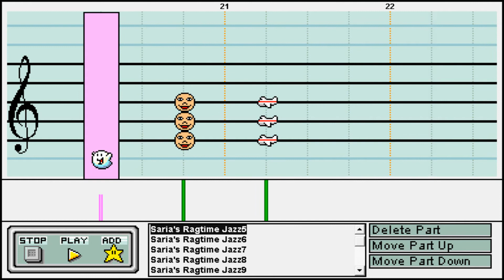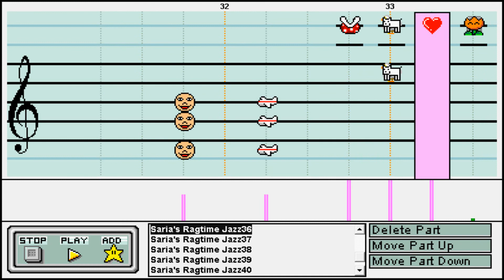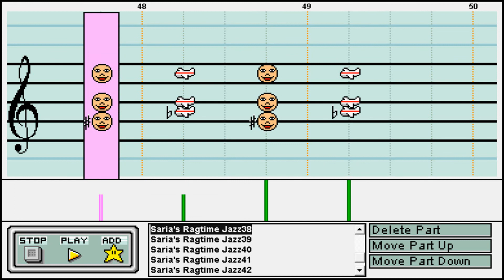Zelda: Saria's Ragtime Jazz on Mario Paint Composer (Piano Soundfont)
Saria's Ragtime Jazz composed by Kento Watanabes.

Inspired on Saria's Song by Koji Kondo.